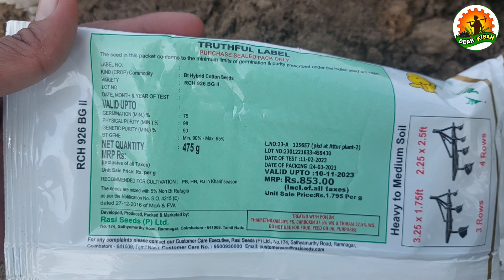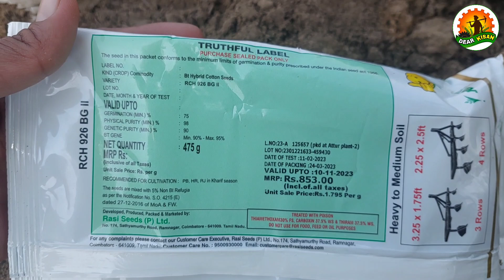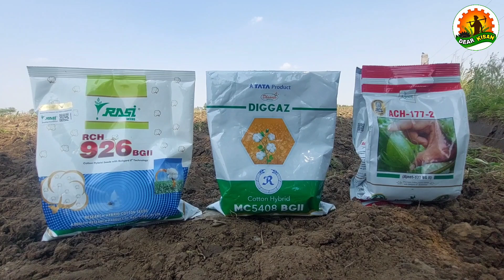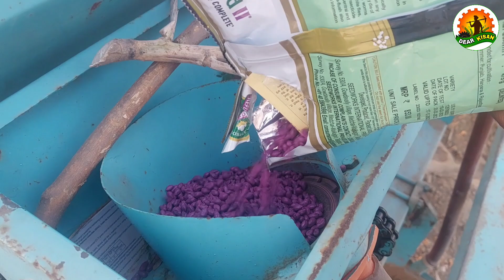नरमा, कपास के बीज की सही मात्रा | 1 एकड़ में कितना डालें | cotton seeds | kapas ki kheti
नरमा, कपास के बीज की सही मात्रा | 1 एकड़ में कितना डालें | मत करो पैसे बर्बाद | Cotton Seeds